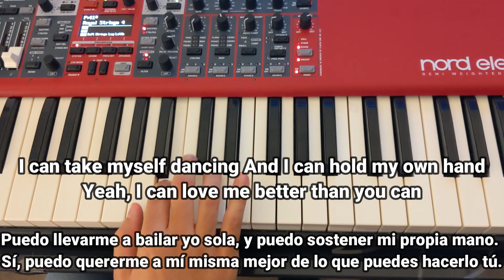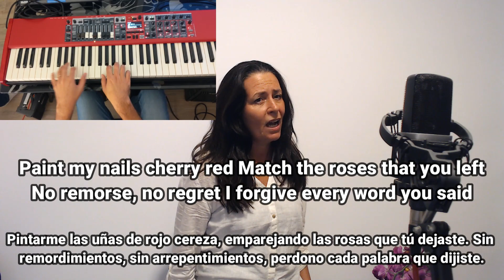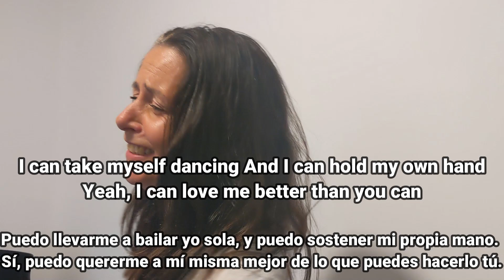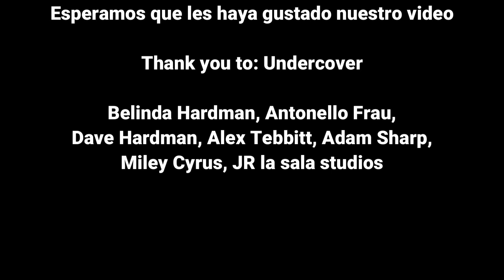Flowers - Miley Cyrus (Cover band) Subtitulos en Esp/Eng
¡Bienvenidos a nuestra versión de la exitosa canción de "Flowers" - Miley Cyrus Estamos emocionados de compartir nuestra interpretación de esta pegadiza y animada canción como parte de nuestra lista de reproducción de covers.

Además de la letra original en inglés, también hemos incluido una traducción al español para nuestros espectadores bilingües. Esperamos que esto permita que más personas disfruten de nuestra música y se conecten con la letra a un nivel más profundo.

Nuestra versión cuenta con músicos y cantantes talentosos que han puesto su corazón y alma en esta interpretación. Hemos trabajado arduamente para mantener el espíritu original de la canción al tiempo que agregamos nuestros propios toques únicos y arreglos.

¡Aprender inglés con la música nunca fue tan divertido!

WANNA SUPPORT ME?  ¿QUIERES APOYARME?

En nuestras páginas de Facebook e Instagram, Valingua House, compartimos consejos y trucos para aprender inglés de manera efectiva.

🔹  MÉTODO: VALINGUA HOUSE

También te recomendamos revisar nuestra playlist en YouTube, la cual incluye la primera unidad completa de nuestro método de enseñanza de inglés especialmente diseñado para hablantes de español. Este método ha sido diseñado para que puedas aprender inglés de manera efectiva y amena, y esperamos que te guste y te resulte útil.

🔹 APRENDER INGLÉS CON LA MUSICA

Además, te invitamos a revisar nuestra playlist "Aprender ingles con la musica", donde presentamos versiones de canciones populares y las letras en español e inglés aparecen en la pantalla para que puedas cantar junto y mejorar tu pronunciación.

🔹  TPRS STORIES

"Historias TPRS": esta playlist está diseñada para ayudarte a practicar la comprensión oral y la gramática en inglés de manera entretenida, a través de historias narradas en inglés.

Esperamos que encuentres estos recursos útiles para aprender inglés. No dudes en comentar si tienes alguna pregunta o sugerencia para futuros videos.